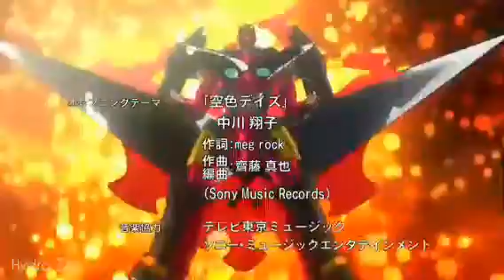Anime Amv Ksi Lighter